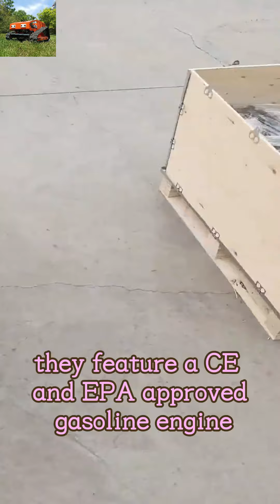best price China telecontrol snow shovel for sale#lawnmower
best price China telecontrol snow shovel for sale

Firstly, convenience is a standout feature of this machine. Equipped with remote control capability, users can effortlessly operate the lawnmower from a distance, eliminating the need for close proximity. This offers a more relaxed and comfortable lawn maintenance experience, particularly beneficial for larger gardens or yards.

Secondly, precision and control define the remote-controlled lawnmower. The remote allows for precise maneuvering, enabling users to guide the machine with exceptional accuracy. This ensures a smooth, uniform cut for a tidier and more aesthetically pleasing lawn.

Safety is also a top priority for the remote-controlled lawnmower. By operating the machine remotely, the risk of accidents or injuries is significantly reduced compared to traditional lawnmowers.

Furthermore, the machine excels in efficiency. It swiftly and effectively trims grass, covering larger areas in less time. This not only saves effort but also makes lawn care less arduous.

Lastly, the remote-controlled lawnmower is designed for user-friendliness. Its intuitive remote control and straightforward operation allow even those with limited experience to quickly master its usage. Additionally, regular maintenance is typically straightforward, ensuring longevity and consistent performance

Model: VTC550-90 /VTLM600/ VTLM800 / VTW550-90
Cutting Width: 550mm /600mm /800mm / 550mm
Walking Speed: 0-4km/h; 0-4km/;0-4km/h; 0-6km/h
Working Degree: 0-35°/0-45°/0-60° / 0-35°
Adjustable Cutting Height: 10~150mm/10~150mm/10~180mm/2.5/4.5/6.5/8.5cm
Min Ground Clearance: 20mm
Remote Control Range: 200m

Engine
Fuel Type: Gasoline
Brand: Loncin
Power / Emission: 9Hp / 224cc; 9Hp / 224cc; 16Hp / 452cc; 9Hp / 224cc
Engine Type: Single cylinder, four stroke
Start Method: Electric start
Emission Standard: Euro 5
Fuel Tank: 2L/2L/7L/2L
Working Time: 2h/2h/4h/2h

Walking Motor
Voltage / Power: 24V /400W;24V / 500W; 48V / 1000W; 24V 350W*4

Dynamo: 28V 1500W/28V 1500W/56V 4000W/28V 1500W
Battery: 24V 12Ah/24V 20Ah/48V 20Ah/24V 12Ah
Machine Weight: 160kg/155kg/248kg/90k

Cordless Lawn Mower Brush Cutter With Snow Plow Snow Blade Snow Shovel Snow Removal Machine
Factory Direct Sales Low Price Buy Online Wireless Snow Cleaning Machine
Best Price China Wireless Radio Control Snow Removal Robot For Sale
Factory Direct Sales Low Price Buy Online Wireless Radio Control Snow Removal Blade
Wireless Robotic Snow Clearing Machine For Sale From China Manufacturer Factory